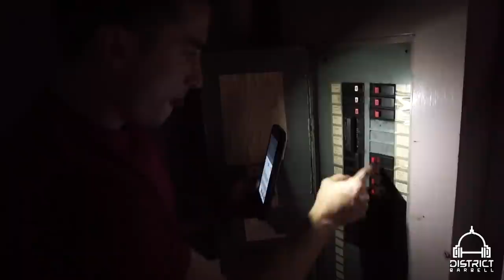Half Natty Lighting and Deadlift Platforms